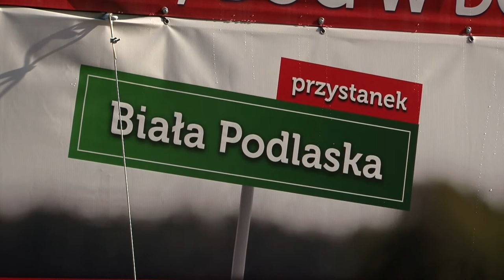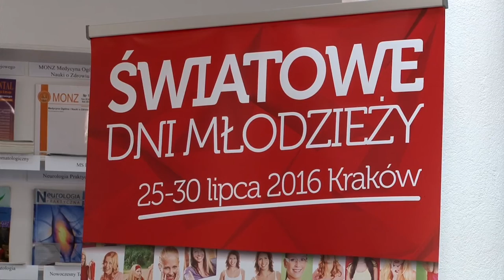Przygotowania do Światowych Dni Młodzieży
Podlaskie przygotowania do przyjęcia gości Światowych Dni Młodzieży
W bialskiej filii Głównej Biblioteki Lekarskiej zorganizowano konferencję prasową poświęconą organizacji  Przystanku Światowych Dni Młodzieży w Białej Podlaskiej. Ks. Leszek Mućka, koordynator przygotowań w Białej Podlaskiej do Światowych Dni Młodzieży, poinformował, że w dniach 21-25 lipca 2016 r. do bialskiego rejonu przybędzie ok. 750 młodych ludzi z pięciu krajów: Francji, Portugalii, Białorusi, Rosji i Słowacji. Wspólnoty parafialne już apelują do wiernych, aby tych kilkudniowych gości przyjmować w bialskich domach. Na zgłoszenia czekają proboszczowie. Księża będą także podczas kolejnej kolędy namawiać też do aktywnego włączenia się do tej akcji. Wierni mają cudzoziemcom zapewnić noclegi i śniadania oraz jeden niedzielny rodzinny obiad.
Damian Trzpil, Lider Światowych Dni Młodzieży Przystanek Biała zaś zaapelował do młodych ludzi z południowego Podlasia, aby czynnie wzięli udział jako wolontariusze przy organizacji wielu inicjatyw wzbogacających program diecezjalny ŚDM. Na cudzoziemców będą czekać atrakcyjne iventry nie tylko w mieście, ale także wyjazdy do Siedlec i na podlaskie uroczystości  w Kodniu  - tzw. Jerycho 2016 oraz m.in. Lublina. W jeden dzień wezmą udział w bialskim Misterium Męki Pańskiej. 25 lipca goście z kilku krajów pojadą na główne uroczystości Światowych Dni Młodzieży w Krakowie, podczas których spotkają się z papieżem Franciszkiem. Tam także wyruszy młodzież z naszego regionu, dla której prawdopodobnie zostanie przygotowany specjalny pociąg.
 Już obecnie trwa wiele imprez, na których promowane są idee ŚDM. W Białej Podlaskiej kolejny „Przystanek Biała” odbędzie się 23 listopada w Parafii Chrystusa Miłosiernego, a w sali konferencyjnej Urzędu Miasta ma zostać zorganizowany andrzejkowy bal bezalkoholowy.
Ks. kanonik Marian Daniluk podkreślił, że Światowe Dni Młodzieży dają szansę wspaniałej promocji regionu w wielu krajach.